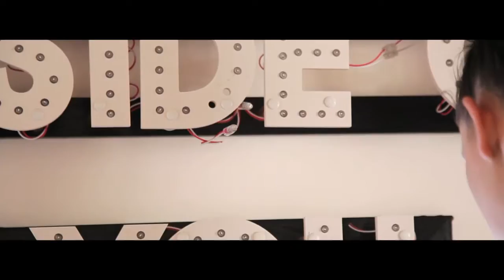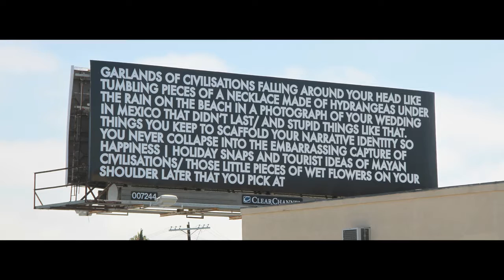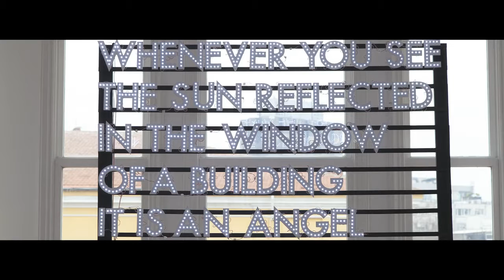ISTANBUL'74 Presents Robert Montgomery's ''Site-Specific Art Project''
ISTANBUL’74 Presents Site-Specific Art Project by Robert Montgomery Continuing the tradition of conceptual art through the poetic messages underlying his work, Robert Montgomery describes his works that he created using different techniques and media such as wood carving, watercolor, flames, light and billboard installations.

Video produced by '74STUDIO